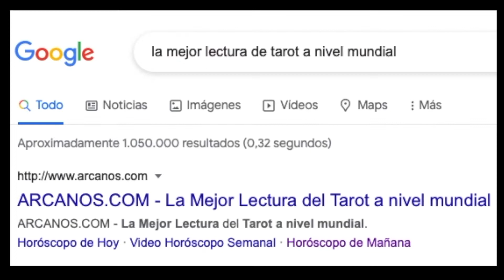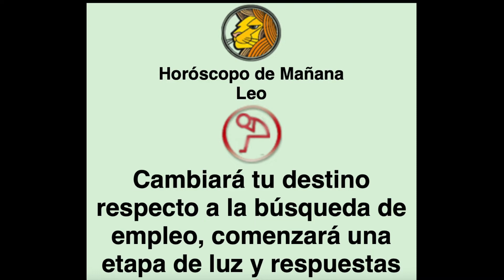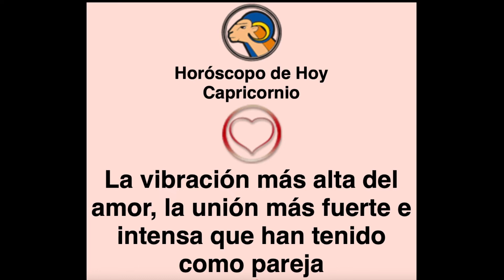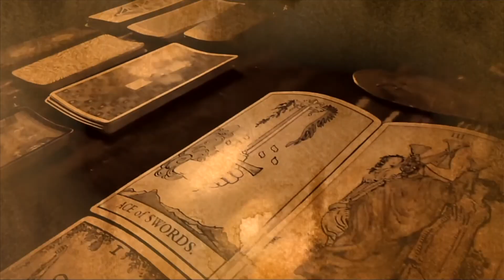HOROSCOPO DE HOY Y MAÑANA - ARCANOS.COM - Lunes 25 de Octubre de 2021